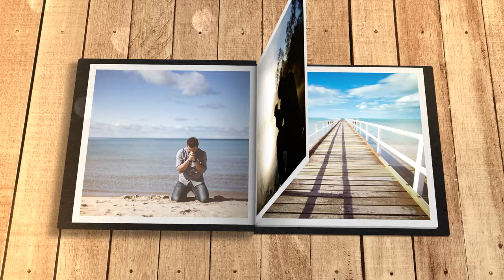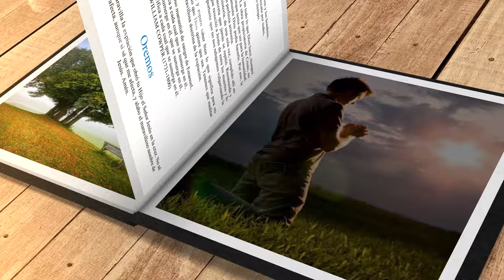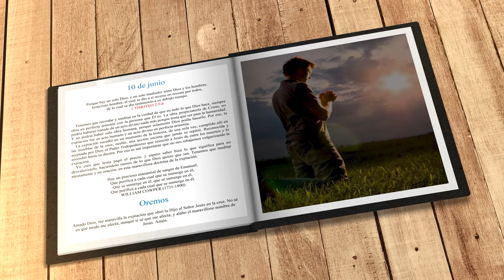Mi búsqueda diaria (10 de junio)